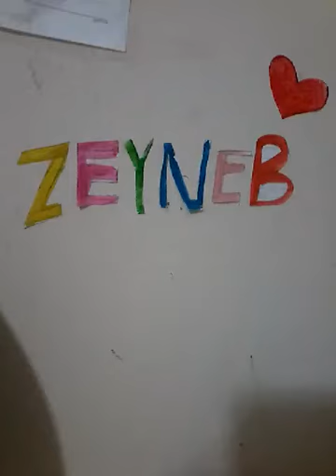نقاشی های من. زینب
اتخفخفتفت
ن